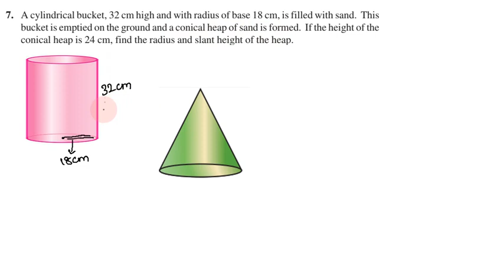Class 10, Maths, Exercise 13.3 Q. No. 7 in Tamil | Chapter 13 Surface Areas and Volumes | CBSE